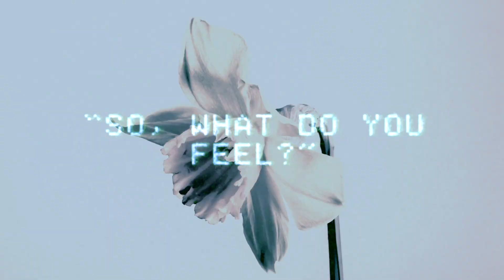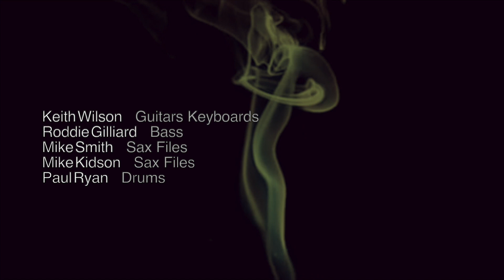Keith Wilson and the Spiritualists : MELON CAULIFLOWER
Pre Strawberry Pink unreleased backing track recorded live by Steve Powell at Ark Recording Studios Liverpool. Assorted noodles added to the noodle pot by Keith Wilson and Neville Flowers. Extra special thanks to Baxter Front. Spiritualists on this day out are Keith Wilson, Roddie Gilliard, Paul Ryan, Mike Kitson and Mike Smith.
Video features original artwork by Wirral-based abstract painter Gary Charmley